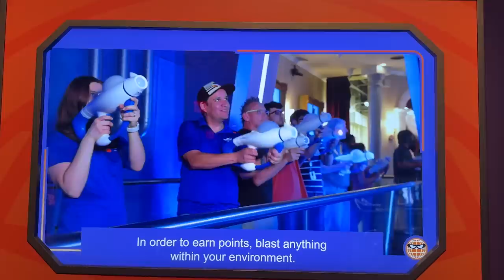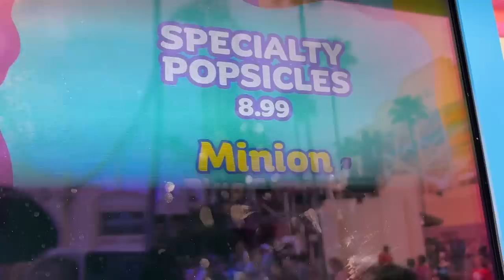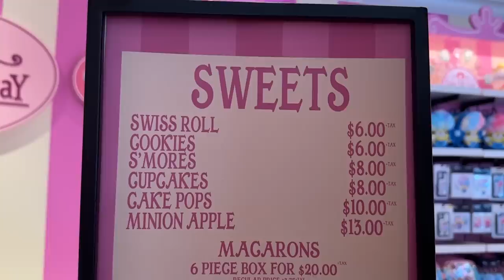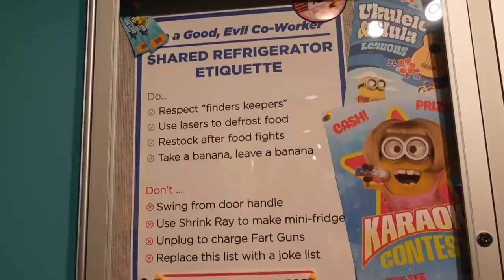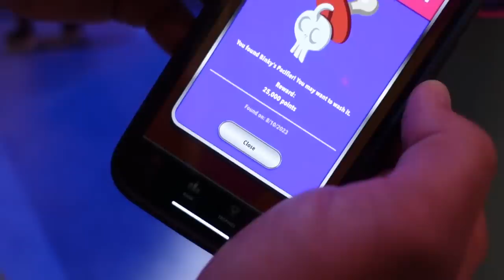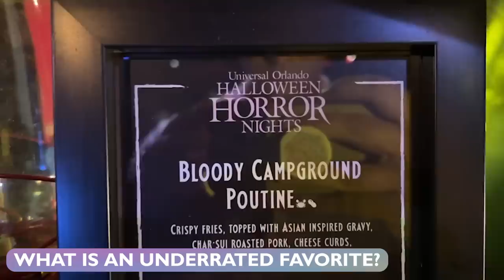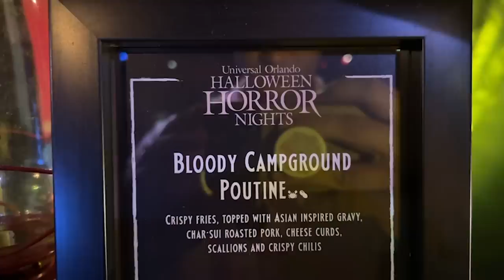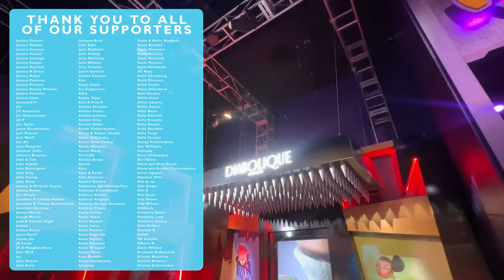SO Surprised By The NEW Minion Land: Universal Studios | Villain-Con Minion Blast, Snacks + HHN Look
BELLO! A brand new theme park land has entered the chat and we're exploring ALL of it. From the new ride, Illumination's Villain-con Minion Blast, to all of the new snack locations, Molly and Alan are exploring everything! Plus -- we got a sneak peak of this year's Halloween Horror Nights, so get ready to sink your teeth into some of the new themed food coming to the Stranger Things and The Last of Us booths!

Thank you to Universal Orlando for inviting us to the media preview of their new land & Taste of Terror! Villain-con Minion Blast on-ride photos are property of Universal.